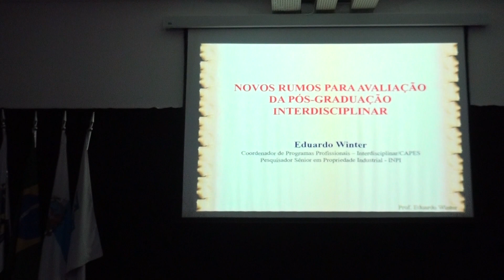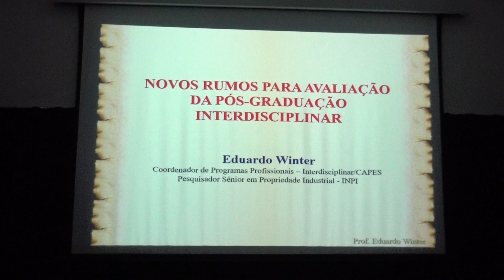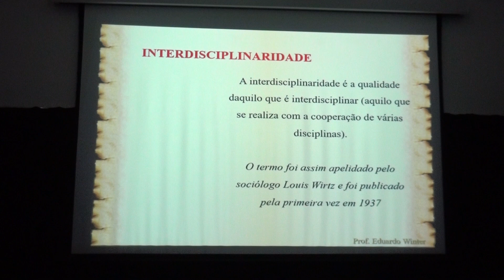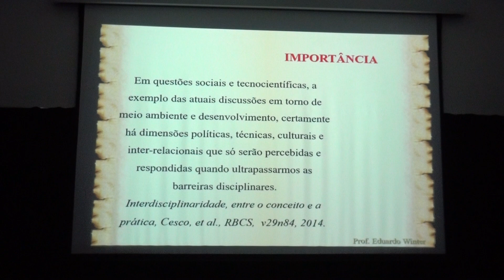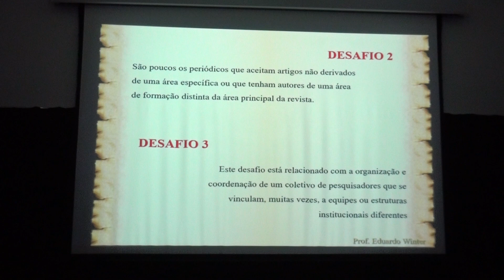Seminário COPGA - Eduardo Winter (INPI) 1/6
Novos rumos para avaliação da pós-graduação interdisciplinar.